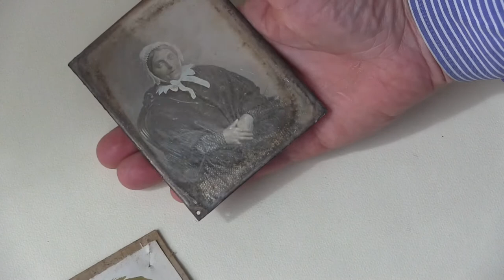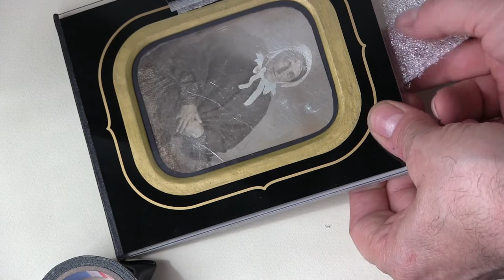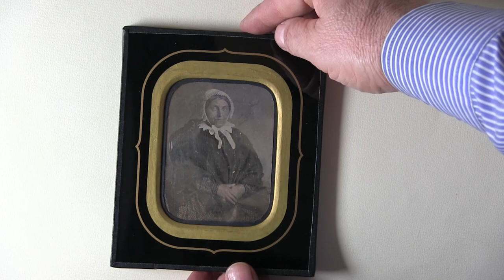Daguerreotype french-frame packaging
Daguerreotype french-frame packaging. Confezionamento di un dagherrotipo in montaggio in stile francese Metà Ottocento con piastra frontale contemporanea in policarbonato serigrafato. Thanks to Udo Vismann for the soundtrack "Moment of Truth", Album Change.